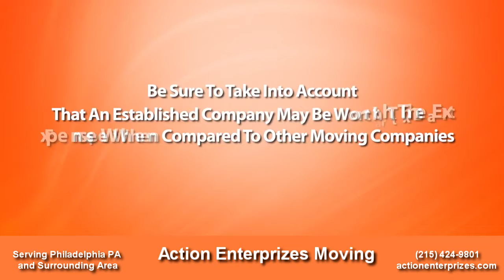Action Enterprizes Moving - Movers in Philadelphia, PA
Action Enterprizes is the leading choice for customers in Philadelphia because we stay informed about the best practices in moving and continually find ways to improve our service. AE sets itself apart by offering customers a firm quote, which means, that we "stand by the price" that we have quoted you.

As trusted AE, we pride ourselves in providing cost effective moving services with superior customer service. We specialize in local moving within the state of Pennsylvania, with a special focus on Philadelphia and surrounding suburbs.

We strive for 100% customer satisfaction on every move because we pay close attention to detail and all of our professional staff has your best interest in mind. Our philosophy is simple, to exceed our customers expectations through our excellent customer service, honesty and integrity.

OUR MOTTO, we aim to please, we appreciate your business and are careful movers.

OUR MISSION is to provide our customers with high quality, stress-free moving & hauling/ storage services at excellent value and with lower final cost.

To operate safely and in compliance with all industry regulations while upholding the highest standards of social responsibility and integrity.
To conduct relationships with all of our customers, as mutually agreed, to operate profitably, and to provide a great p lace for people to work.

Movers in Philadelphia, PA